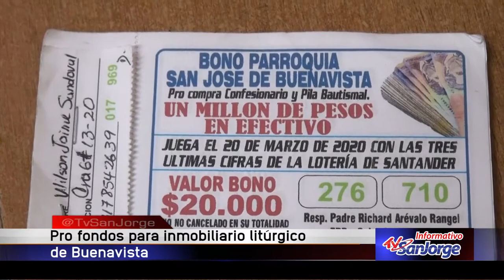Rifa pro fondos para inmobiliario litúrgico de Buenavista